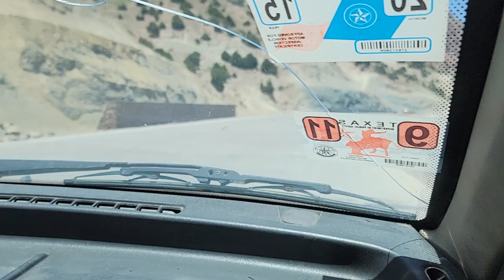Band Sabzak, Badghis province!